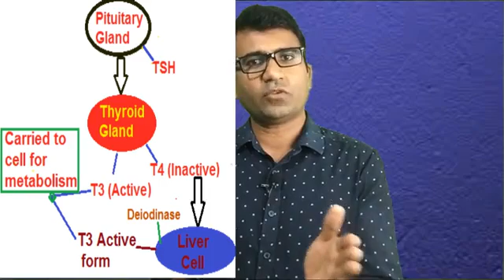Reasons of hypothyroidism II Why hypothyroidism occurs in women?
Hello Friends,
Here I am talking about the reasons for the development of hypothyroidism, specially in women. Thyroid gland under the regulation of pituitary gland secretes T4 and T3. Only T3 is active form, which control the body metabolism. T4 become active only in the liver cell. Watch this video to learn in detail.